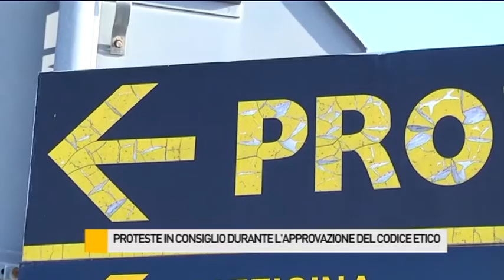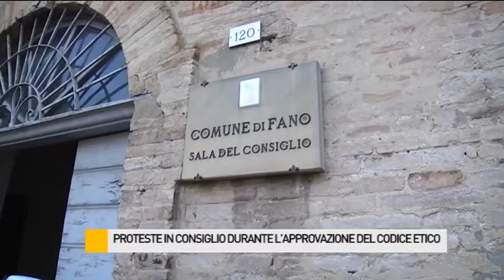Proteste in consiglio durante l'approvazione del codice etico